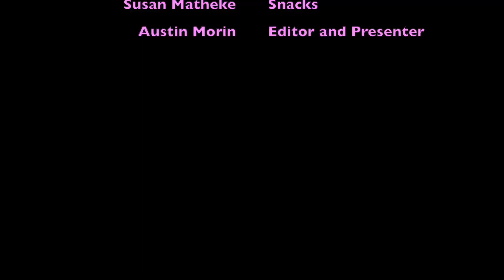Prince Manvendra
Prince Manvendra Singh Gohil of Rajpipla, India celebrated International Pride Month with a visit to Block Island. The Prince began his visit to the United States in NJ with a string of performances and the NJ premiere of the international award-winning documentary about LGBTQ+ hate crime survivors, Pieces of Us, in which he is one of the subjects.

While on-island the Prince kindly led a guided meditation class at Champlin’s Marina, spoke at the Harbor Church about Queerness in India, and performed harmonium music for attendees. The Prince was hosted by the island’s LGBTQ+ community organization Queer Block Island and during his visit he met with some of the local activists that call Block Island “home”.

Austin Morin, founder of Queer Block Island and Block Island Pride, presented a public Q&A with the Prince at the Harbor Church. Gohil and Morin brought attendees on a fantastical journey touching on the struggles of queerness, colonialism, and the Hindu faith.

Gohil has used his title as “India’s First Gay Prince” to advocate for LGBTQ+ rights in India and abroad. He is internationally recognized as a voice in the fight against HIV and is regularly invited to keynote international conferences. Gohil stands as a proud symbol of social progress in India, while honoring and surviving its rich cultural heritage. Gohil has been featured in The Oprah Winfrey Show, Keeping Up With the Kardashians, TEDx talks, and People Magazine.

In 2000 the Prince started the Lakshya Trust, a charitable organization dedicated to HIV/AIDs education and prevention. As part of his philanthropic work the Prince has built an LGBTQ+ community center for people experiencing housing insecurity on the grounds of the Hanumanteshwar Palace in Gujarat.

One of the Prince’s goals when accepting someone to take refuge at his palace is to give a person the strength and skills needed for living independently in society with dignity and purpose. His one requirement to stay at his palace is that a person must be LGBTQ+, allied, or “homophobic-in-transition”. His center is suitably named after Lord Hanuman who is worshipped in the Hindu faith as a symbol of physical strength, perseverance, and devotion.

Gohil came out to his family as gay in 2002, and was subject to electroshock treatments, publicly disowned by his family, and victim of an attempted assassination. The Prince gave us an Indian Queer History crash course and highlighted the many ways in which queer culture is something of an “Indian export” to the world, and that for thousands of years India had established queerness as an acceptable sexual/gender expression.

Written in ancient sacred texts many of the Hindu deities reincarnated into human forms and blurred western concepts of gender and also celebrated same-sex love as a normal facet of human sexuality. These LGBTQ+ deities are enshrined in ancient Hindu holy temples scattered around India and worshipped by the likes of India’s Prime Minister Narendra Modi. Some deities are believed to appear on earth with both male and female aspects, and there is even a Hindu deity named Bahuchara Mata who is dedicated to the transgender people.

Gohil enlightened attendees about the history of the traditional Hijra gender identity which is a traditional 3rd gender unique to the Indian subcontinent. Hijra are eunuchs, trans, or intersex people who are considered neither male nor female and exist outside the gender binary system. These people are considered sacred and appear in holy texts.

The Prince said “There are whole chapters in the sacred Kamasutra dedicated to gay sex, and the positions which may allow for optimal pleasure, and these holy passages were all written centuries before Christianity was even invented”.

India was subject to repeated European colonization starting in the 1500’s with the Portuguese, then the Dutch, and finally the British in the 1800’s. Even after the British left India the scar of European colonization had established firm taboos and negative attitudes towards gender and sexuality leading to widespread marginalization of India’s queer people.

In recent years, Indians have advocated to reinstate traditional LGBTQ+ rights, and in 2009 the Delhi high court struck down Section 377 legalizing homosexuality. It was then criminalized again in 2014, and then finally legalized again in 2018.

Prince Manvendra finished his speech with an invitation for all Block Islanders to visit India and stay at palace!

The Prince was introduced to Block Island by a close friend, Kris Lamb, who is the sister of Bud Oddsen.  Kris and Bud are the great grandchildren of Edward G. Faile, who, as a sword fisherman on Block Island, built a home at the end of South-East Road in the 1920's that Kris and Bud grew to love. Bud and the Prince were dear friends before Bud passed away 10 years ago.  Kris and the Prince were here to honor the 10th anniversary of Bud's death.